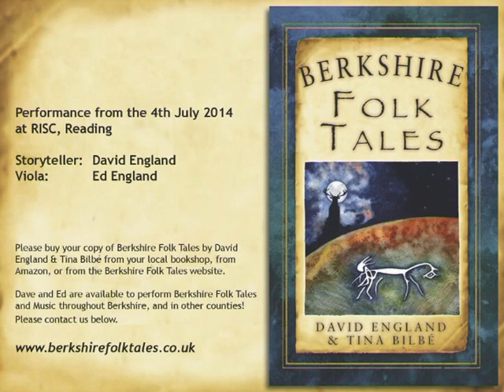Jockey to the Fair and Blue Eyed Stranger - Berkshire Folk Tales and Tunes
Launch of Berkshire Folk Tales, filmed at RISC, Reading, 4th July 2014. True family event: on stage; David England - storyteller, Ed England (his son) - viola. Off stage: .Jacob England (11, grandson and son respectively) - close up camera, Kath and Jo England (wives and/or mothers of others) - responsible for everything else.